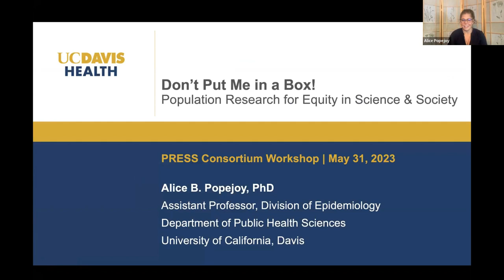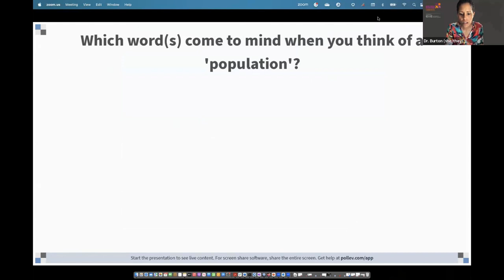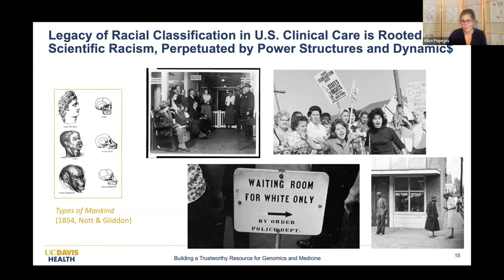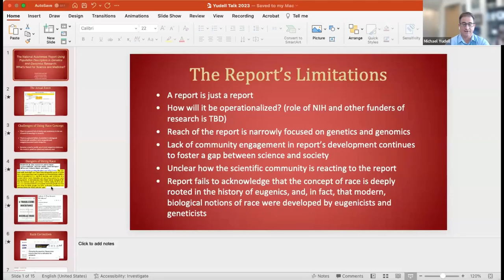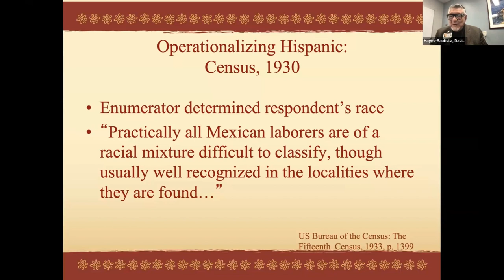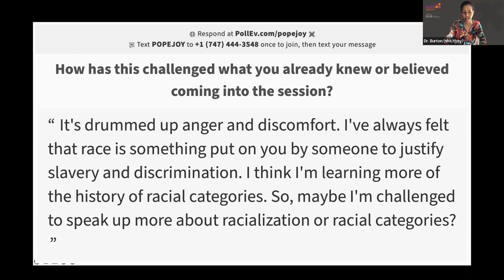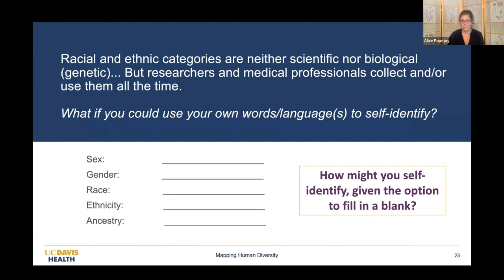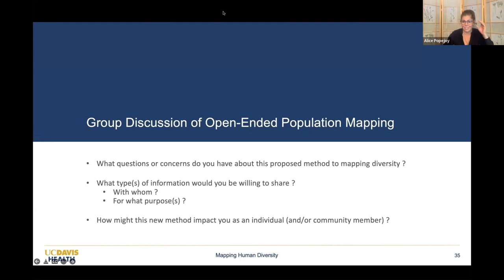Don't Put Me In a Box Pt 2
We discuss Population Research for Equity in Science and Society!

This is a follow-up discussion to our webinar “Don’t Put Me in a Box, the Problem with Racial Categories” held on August 20th, 2020.